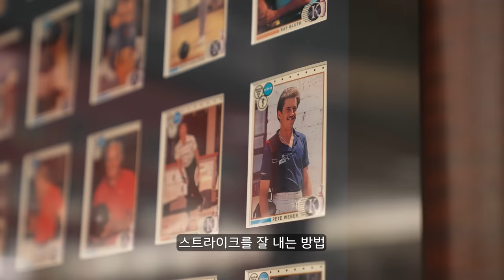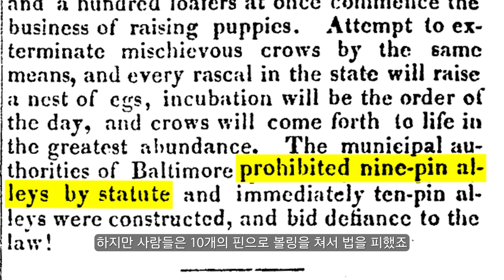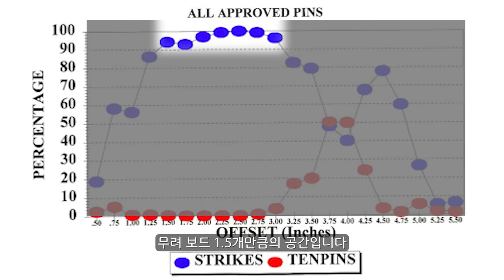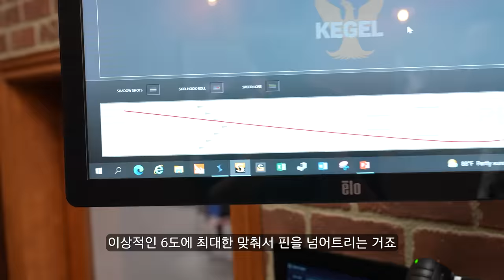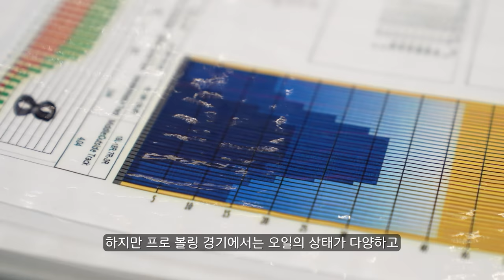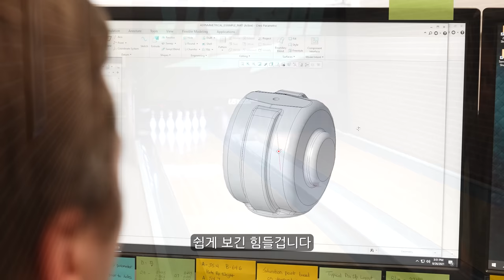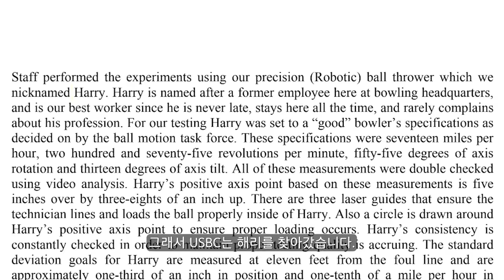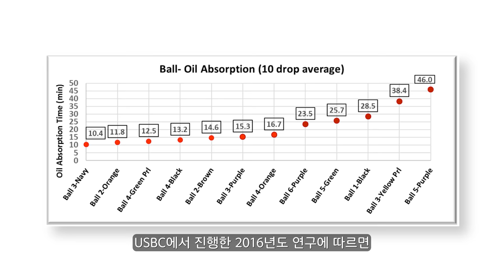이제 당신도 스트라이크를 칠 수 있습니다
볼링 쳐본적 있으신가요? 이렇게만 치면 당신도 퍼펙트게임이 가능합니다!
매력적인 물리학이 가득 담긴 볼링의 세계를 보시죠.

Huge thanks to Steve Kloempken and all of Storm Bowling for letting us visit and get a glimpse into the crazy world of bowling.
Huge thanks to legends Chris Barnes and Pete Weber for taking the time to bowl with us.
Huge thanks to Creative Electron for their help with getting the bowling balls X-rayed.
Thanks to Ron Hatfield and James Freeman for their help with research. Check out their great book, Bowling Beyond the Basics
Thanks to the United States Bowling Congress (USBC) and Professional Bowlers Association (PBA) for their help with accessing archival data and footage.
Special thanks to Rod Cross for physics consultation.
Thanks to Bill Guszczo for giving us the idea to make this video in the first place.

References:
Freeman, James, and Ron Hatfield. Bowling beyond the Basics: What's Really Happening on the Lanes, and What You Can Do about It. BowlSmart, 2018.
N. Stremmel, P. Ridenour and S. Sterbenz. “Identifying the Critical Factors That Contribute to Bowling Ball Motion on a Bowling Lane.” United States Bowling Congress, 2008.
USBC Equipment Specifications and Certification Team. “Ball Motion Study: Phase I and II Final Report.” United States Bowling Congress, 2008.
Brettingen, Patrick, and Nicki Mours. “USBC static weight limits remain relevant.” United States Bowling Congress, 2011.
Luna, Richard. “Bruce Pluckhahn says there's a little bit of bowling…” United Press International Archives, 1984.
Johnson, Brody D. “The Physics of Bowling: How good bowlers stay off the straight and narrow.” St. Louis University.
Talamo, Jim. “The Physics of Bowling Balls.”
Thompson, Ted. “Breakdown and Carrydown - Then and Now.” Kegel. 2012.
Frohlich, Cliff. “What Makes Bowling Balls Hook?” American Journal of Physics, vol. 72, no. 9, 2004, pp. 1170–1177.,
Speranza, Dan, and Dave Nestor. “Initial Oil Absorption Results.” United States Bowling Congress, 2016.
D. Benner, N. Mours, and P. Ridenour. “Pin Carry Study: Bowl Expo 2009.” United States Bowling Congress, 2009.
Hopkins, D. C., and J. D. Patterson. “Bowling Frames: Paths of a Bowling Ball.” American Journal of Physics, vol. 45, no. 3, 1977, pp. 263–266.,
Normani, Franco. “The Physics of Bowling.” Real World Physics Problems.
Horaczek, Stan. “The insides of pro bowling balls will make your head spin.” Popular Science, 2020.

Written by Derek Muller and Emily Zhang
Animations by Mike Radjabov and Iván Tello
Filmed by Derek Muller, Trenton Oliver, and Emily Zhang
SFX by Shaun Clifford
Additional video supplied by Getty Images
Produced by Derek Muller, Petr Lebedev, and Emily Zhang
Dubbed by Mingi Kwon
Additional edited by JH.J
Primary translated by Yuna Lee